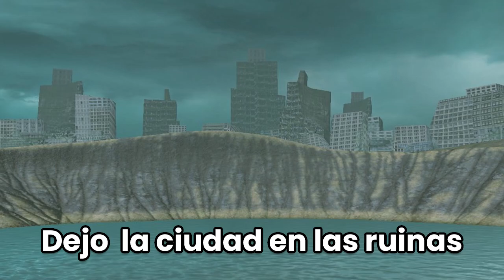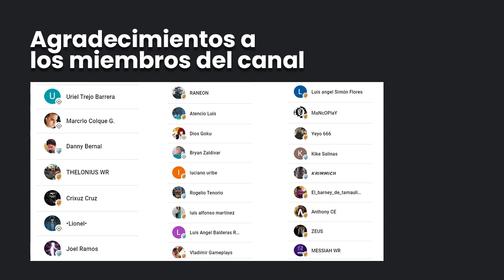CAÍDA DE DEAD CITY - Ep 2. Proyecto Minos La serie - LA HISTORIA DE WAR ROBOTS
░░░░░░░░░ CONTACTO  ░░░░░░░░░
░░░░░░░░░ DONACIONES  ░░░░░░░░░
░░░░░░░░░ CONTACTO  ░░░░░░░░░
░░░░░░░░░ SPECS  ░░░░░░░░░
▶RAM: 8 GB
▶PROCESADOR: Qualcomm SnapDragon 720G Octacore
▶GPU RENDERER: Adreno (TM) 720